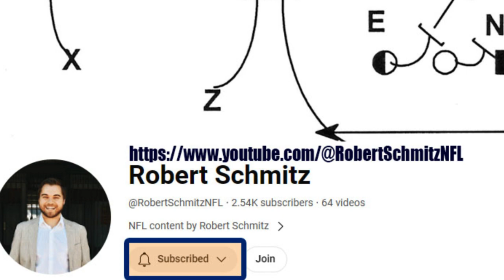Everything Bears Thoughts on Future Outlook || Week 15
Everything Bears || Week 15 Thoughts
This week we are joined by  @RobertSchmitzNFL

Ryan Poles has demonstrated an impressive body of work in allowing performance and team needs to dictate his decisions. Being a GM is not easy. There’s no crystal ball to see the outcome of decisions you need to make now. There are endless human elements in each system you try to install.

Nonetheless, his new trial will be to cure the snakebite that has plagued the Bears for over three decades: the quarterback position.

Initial thoughts about the win over the Divsion Leader Detroit Lions. Has the outlook for the Bears become very positive moving forward? Ryan Poles Free Agent signings and Draft Picks on the defense have been consistently showing up in the last several weeks, and BEARSKIFILMs Daveski and Paulski talk with  @RobertSchmitzNFL  about the outlook for the Bears situation moving forward in part 1 of the Week 15 Everything Bears Podcast.

for more content!